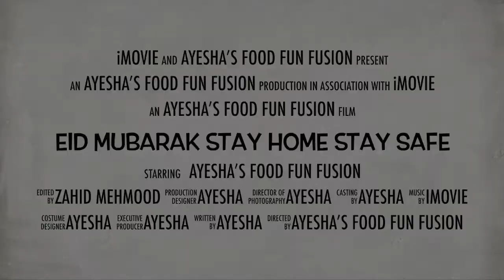Eid ul Azha Mubarak by Ayesha's Food Fun Fusion